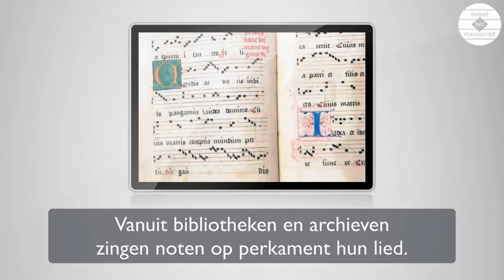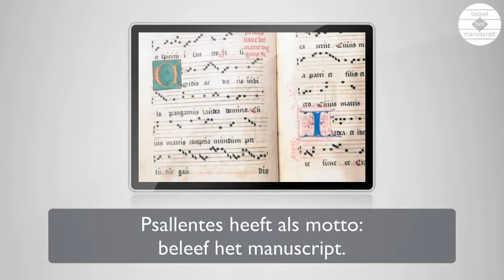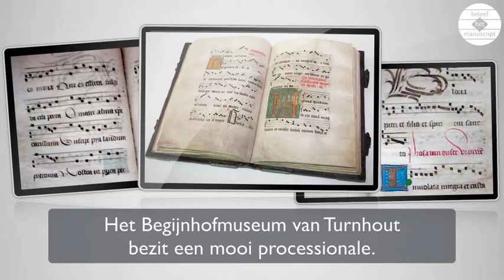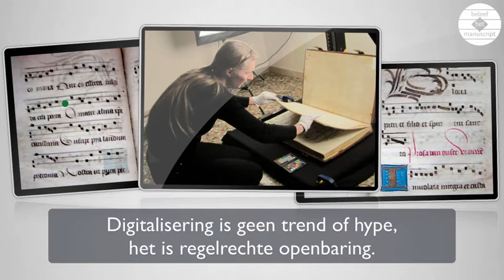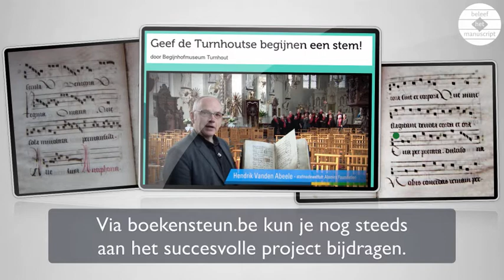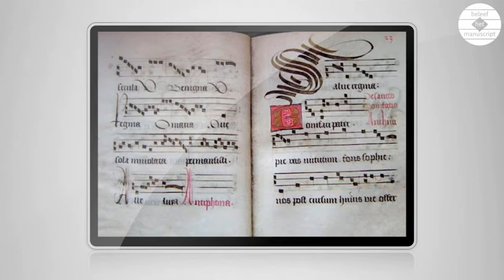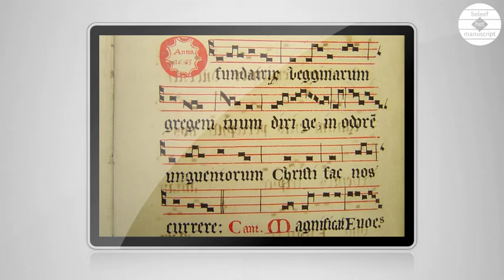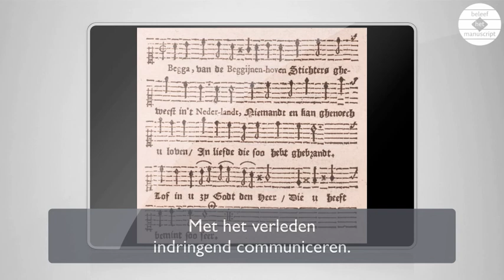Psallentes @ Herita-Event Antwerpen 31 januari 2014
Vrijdag 31 januari 2014 was Psallentes te gast op het Herita-event te Antwerpen. Enkele zangeressen gaven er een korte demonstratie van het zingen van perkament, aan de hand van deze presentatie. Drie korte hoofdstukjes: a/ een presentatie van de werking en het motto van Psallentes zelf; b/ een loftrompet op de enorme toename aan digitalisatie van oude bronnen; en c/ Amuz als illustratie van een plek in Vlaanderen waar het werk van Psallentes gefaciliteerd wordt.